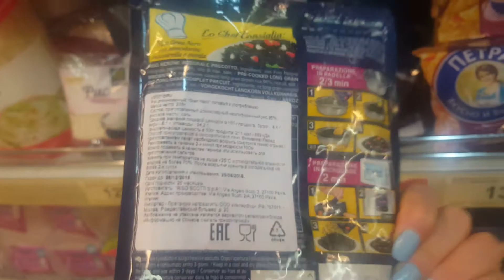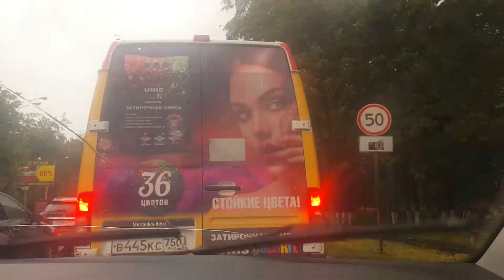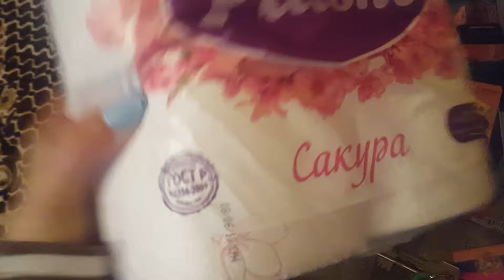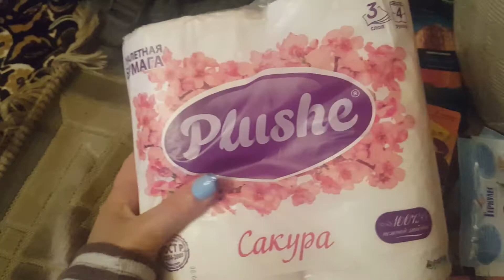VLOG 4: Обычный , дождливый день !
Всем привет! Я рада вас видеть на моем канале , где я снимаю все подряд )) Так как только начала это дело ,прошу от вас поддержки и помощи  ) Всем приятного просмотра , настроения и море позитива !!!